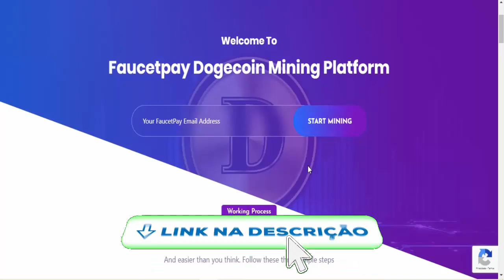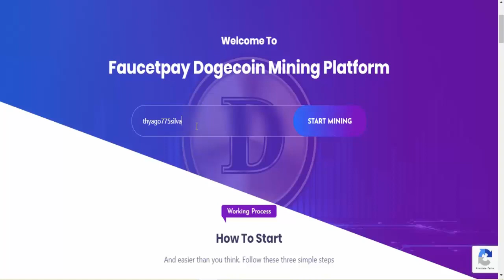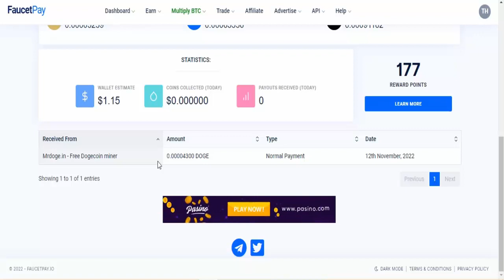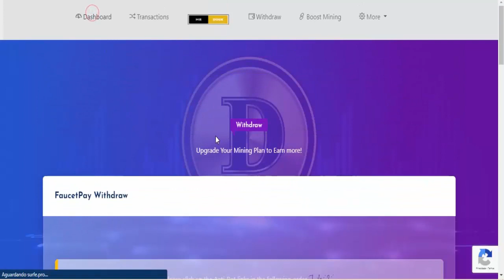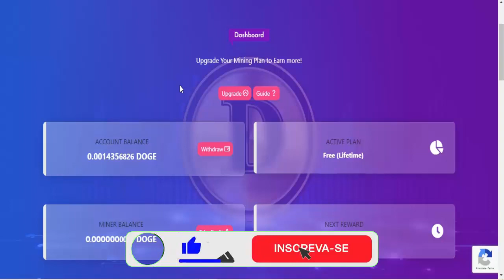DOGECOIN RECEBA MILHARES TOTALMENTE GRÁTIS (PASSO A PASSO) Como ganhar dinheiro online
⚡Veja Mais Vídeos e Ganhe GRÁTIS;

⚡Descrição;
Você não precisa ser um grande vendedor global de todos os tempos ou se quer um dos maiores nerd de negocios para ganhar dinheiro na grátis todo dia, acesse DOGECOIN RECEBA MILHARES TOTALMENTE GRÁTIS (PASSO A PASSO) Como ganhar dinheiro online, acesse e ganhe por dia gratuitamente DÓLARES sem investir nada é dinheiro extra e renda passiva.

Tags;
ganhar criptomoedas,
minerar ethereum,